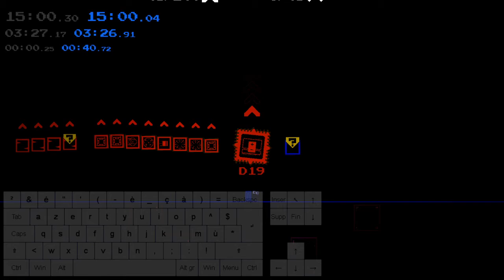Will You Snail? Any% Infinitely Easy Speedrun in 19:50.43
don't mind the keyboard overlay it didn't work for some reason.